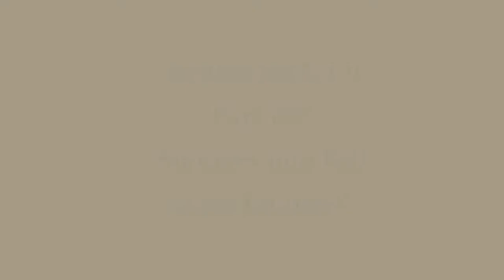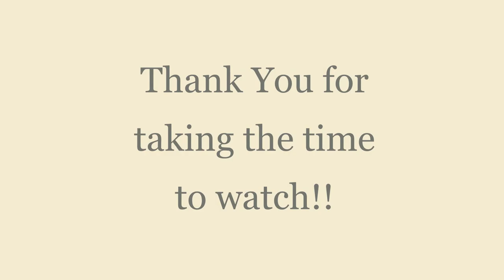Birding On L.I.!! Part 18!! Summer into Fall 2022 Edition!!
Hi All!! I'm back with another video of birding adventures on Long Island, N.Y.
This time around there's some continuation from the last video of the 'shorebirding' of the summer which turned up another American Avocet, a Sora, a bunch of Blue-winged Teal Ducks as well as Caspian Terns! A mega-rarity came by, a Northern Wheatear! A lot of time was spent looking for migrating Wood Warblers, and you will see a few of them here.  They are small and fast and  just really hard to get my Nikon P1000 lens on, but there's still some footage of Tennessee, Cape May, Black-throated Blue,  Nashville Warblers and more! There's some footage of the migrating Sparrows that are coming through too,  you'll see Lincoln's ,Swamp, Clay-colored, Lark, White-throated and White Crowned Sparrows! Like every other edition of Birding On L.I.!! there's a new original song to kick off the video, followed by a bunch of recently written and recorded songs. I hope you like the video!! I appreciate it! :)